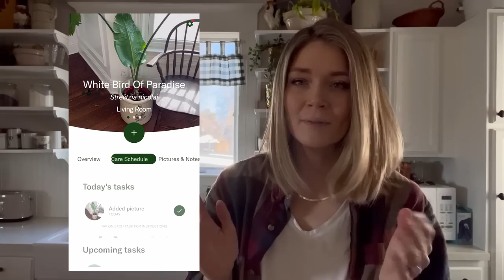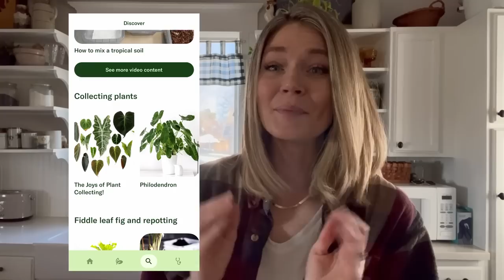House Plant Tour + A Goodwill Bins Score!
This mama LOVES houseplants, but some of them need some help. Come along with me today as I show you some of my favorite plant babies, and let you know which are real, and which are fake! I'll also show you some of my all time BEST scores at the Goodwill Outlet. Let's gooo!